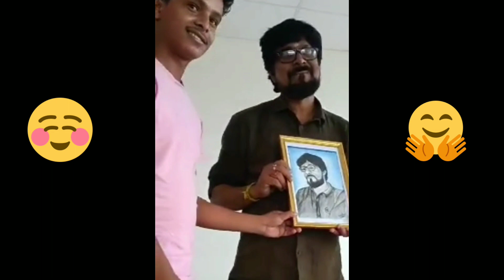স্যারের মুখচিত্র অংকন//স্যারের জন্য সুন্দর উপহার ☺️/How to draw a portrait